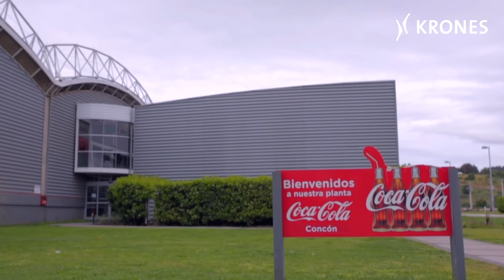Großauftrag in Südamerika: Krones und Coca-Cola Embonor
Eine neue Mehrwegglas-Linie wurde bei Coca-Cola Embonor installiert. Es war die erste Komplettlinie von Krones für diesen Kunden. Und alles ist aus einer Hand: Von der Herstellung der Anlage über die Logistik bis hin zur Einbringung.